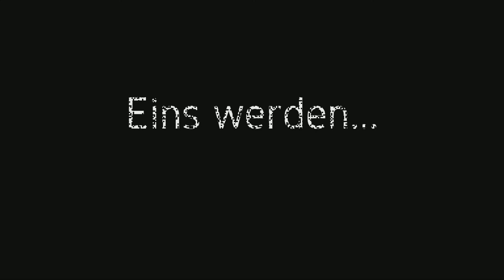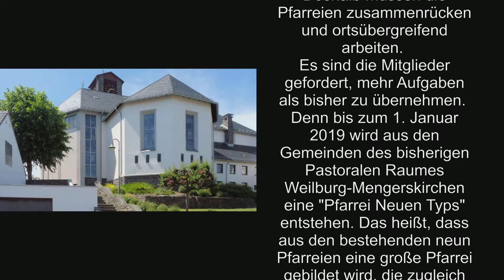Wir werden Pfarrei neuen Typs - Imagefilm 2017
Aus den neun eigenständigen Pfarreien des Pastoralen Raumes Weilburg-Mengerskirchen
Heilig Kreuz Weilburg, St. Maria Magdalena Mengerskirchen, Dreifaltigkeit Weilmünster, St. Hedwig Löhnberg, Christkönig Gräveneck, St. Katharina Waldernbach, Mariä Geburt Winkels, St. Laurentius Dillhausen und St. Michael Probbach
soll zum 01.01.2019 eine Pfarrei neuen Typs entstehen. Pfr. Mayer und Pastoralausschußvorsitzende Schuld erklären, wie der Weg in den nächsten eineinhalb Jahren sein wird.